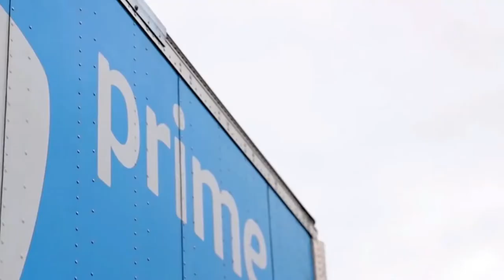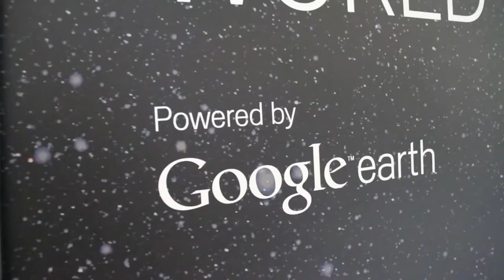10 Most Ridiculous Billionaire Cars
10 Most Ridiculous Billionaire Cars are going to be shown today. In this video I am going to show you the cars that the world's richest drive. Tell us your favourite billionaire car in the mansion.

We also make top 5 videos, so if you want to see them you can check it on our channel, WorldGeneral !
We don't just make mostamazingtop10 videos!

0:00 Intro
0:20 Jeff Bezos
0:47 Elon Musk
1:19 Bernard Arnault
1:51 Bill Gates
2:40 Mark Zuckerberg
3:07 Warren Buffet
3:27 Google Founders
3:49 Larry Elisson
4:17 Mukesh Ambani
4:45 Amancio Ortega